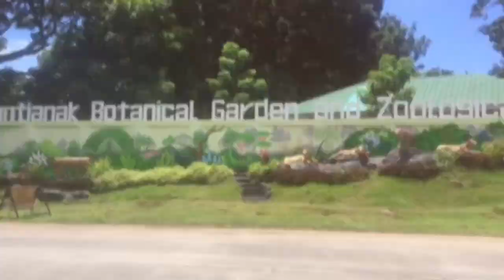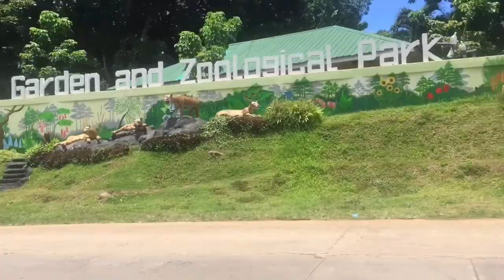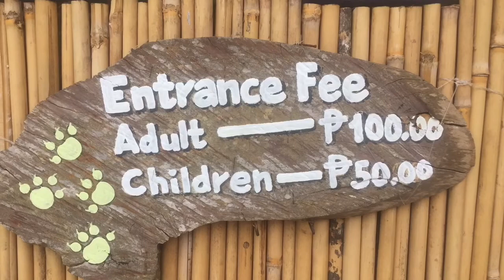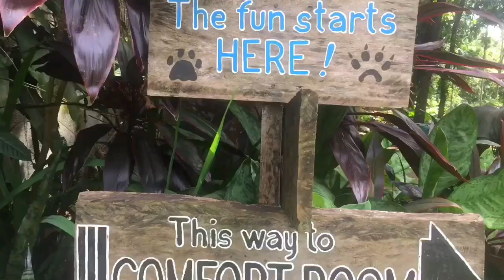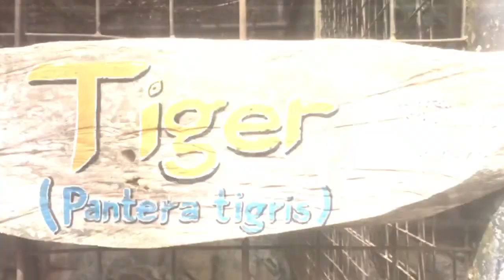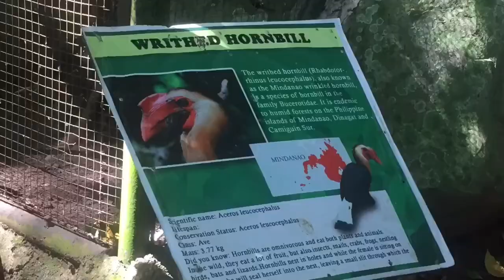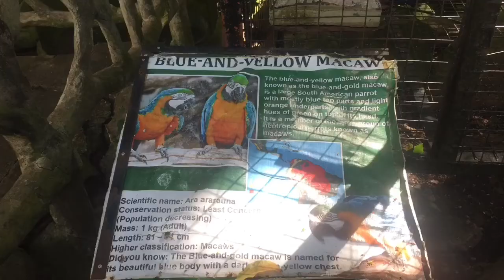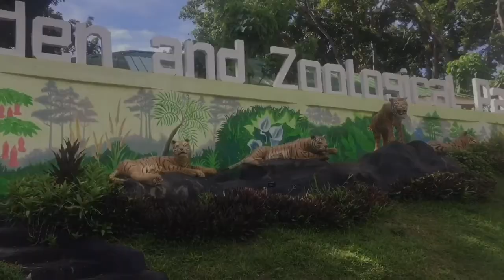MANTIANAK BOTANICAL GARDEN & ZOOLOGICAL PARK | SUGBONGCOGON | EXPLORE MIS. OR.